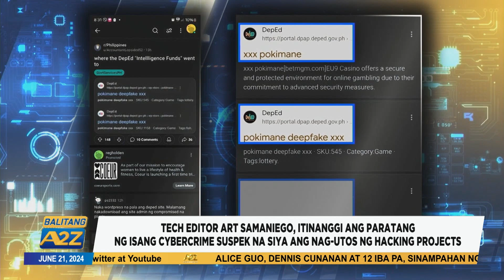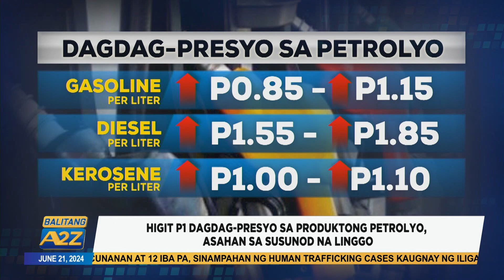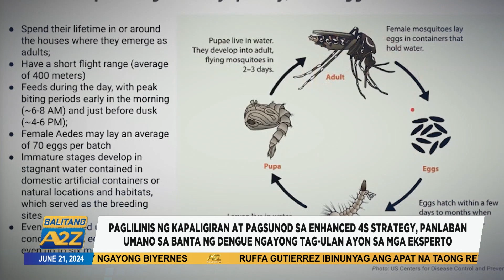Balitang A2Z June 21 2024